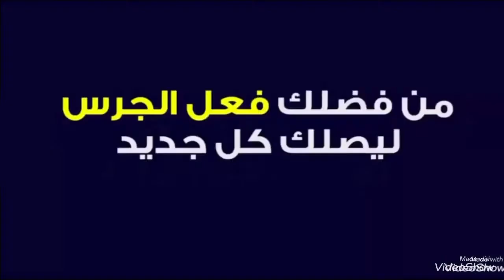مهرة البحرينيه تكشف لاول مرة صور لخطبيها بعد اتهامها بخطف زوج صديقتها بلقيس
مهرة البحرينيه تكشف لاول مرك صورة خطيبها بعد اتهامها بخطف زوج صديقتها بلقيس وتنفي تماما هذا الخبر
مهرة البحرينية
مهرة البحرينية وزوج بلقيس فتحى
مصر
الكويت
العراق
السعودية
البحرين
الامارات